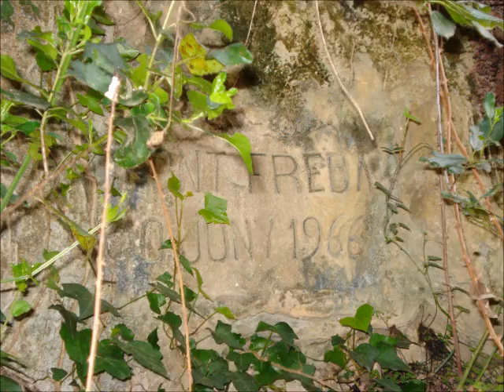Canovelles, crònica nefasta d'un viatge dramàtic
xarrament